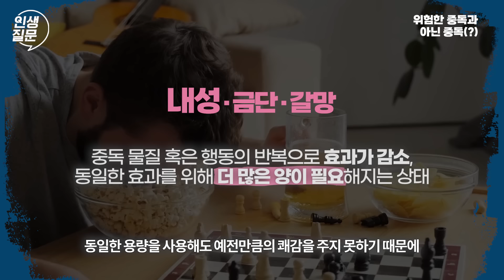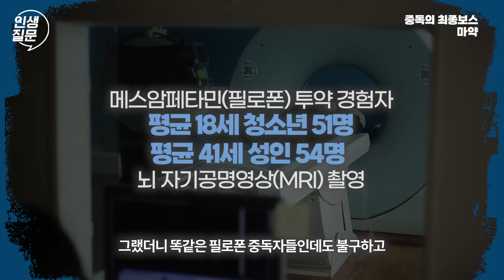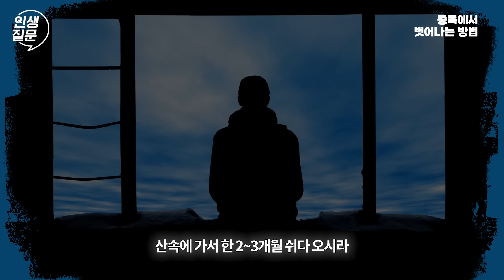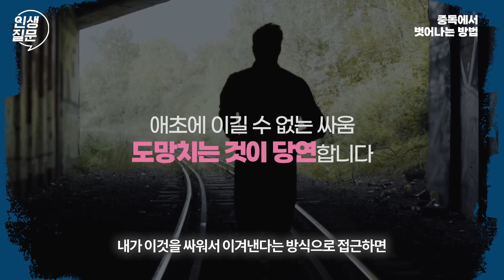도파민에 중독된 뇌를 건강하게 되돌리는 법 | 김지용 정신건강의학과 전문의 @brainrich6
술,담배,커피,SNS.. 우리가 중독되는 이유가 있었다고요? 우리는 왜이렇게 중독에 쉽게 빠지는 걸까요? 중독에서 빠져나오는 방법은 또 무엇일까요? 지금 영상에서 확인하세요!

00:36 우리가 중독에 빠지는 이유
02:57 위험한 중독과 아닌 중독이 따로 있을까?
06:03 미디어가 중독에 끼치는 영향
07:38 중독의 끝판왕, 마약
10:48 중독과의 싸움, 의지만 있으면 진다
15:50 내 삶을 건강한 도파민으로 채우는 법

출연 : 김지용
정신건강의학과 전문의

✻ 아직 세바시앱이 없으신가요?
   ⭐️ 배움 커뮤니티 플랫폼, 세바시랜드 앱을 지금 바로 설치해보세요